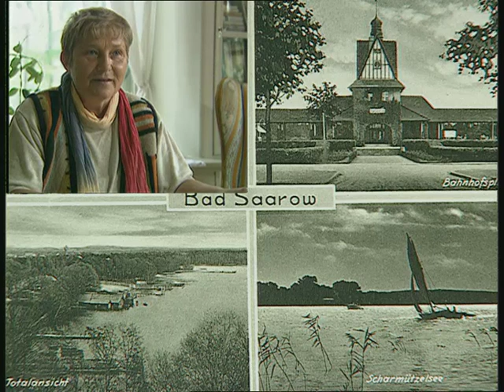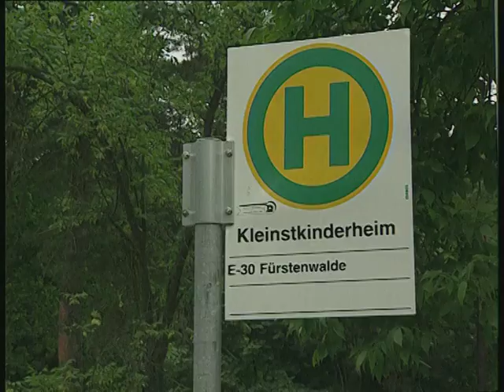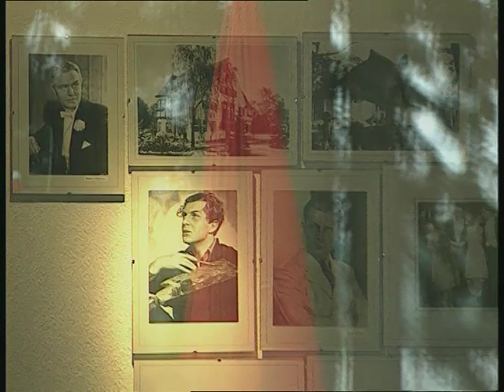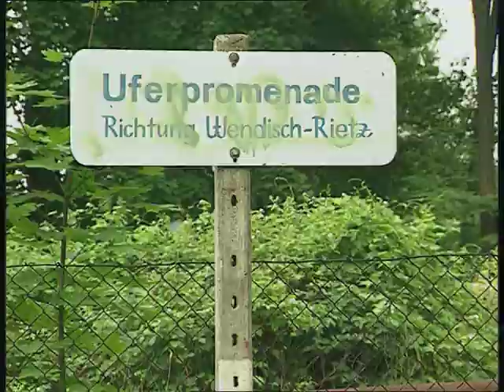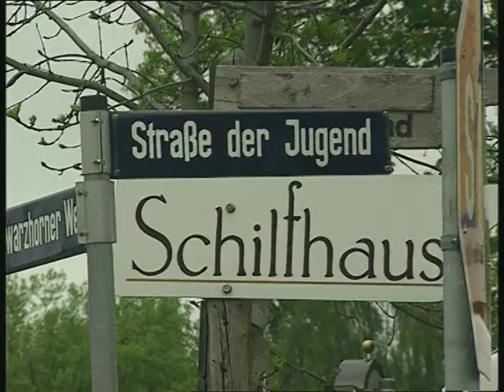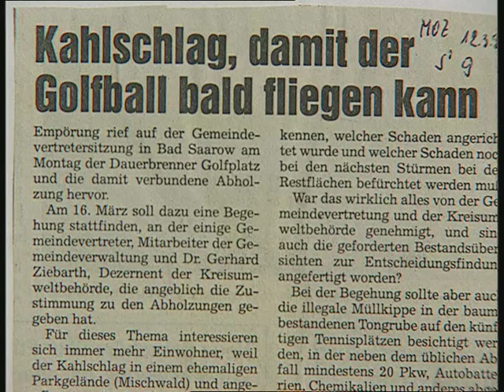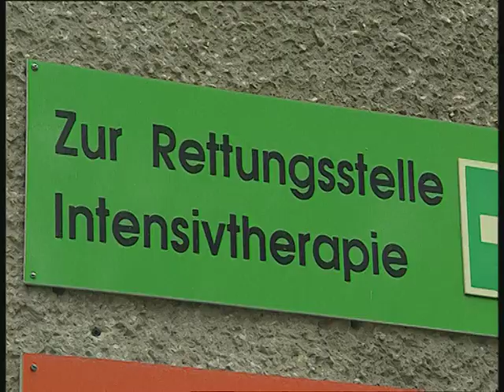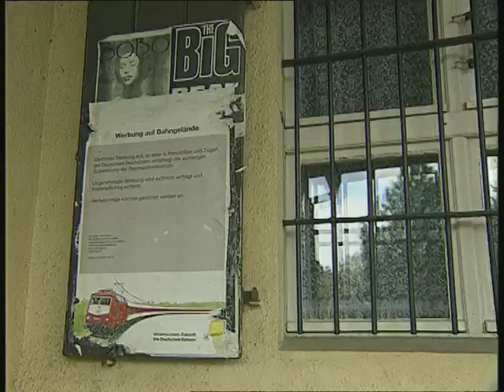Hick Hack am Scharmützelsee - Wie der Westen in den Osten kam - Ein Ende der DDR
Am Ende der DDR verlieren über 80% der Saarower ihre Heimat an Alteigentümer aus der Bundesrepublik. Für die Einen eine touristische Idylle, für die Anderen damals der Kampf gegen den wirtschaftlichen Untergang in einer strukturschwachen Region. Und angefangen hat ja alles mit der Schönheit des Sees, der sich über eine Länge von zwölf Kilometern erstreckt und zu Fontanes Zeiten für rund 200 Taler zu haben war. Um die Jahrhundertwende begannen die Berliner hier ihr Glück zu suchen und ließen sich an den Ufern nieder. Architekten errichteten dort Häuser, die einst schon viel Geld kosteten und noch heute in den Lehrbüchern der Baukunst zu finden sind.